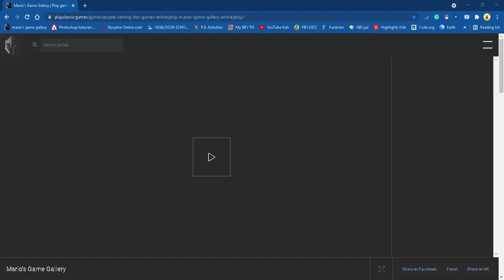how to play go fish with mario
watch me play go fish with mario